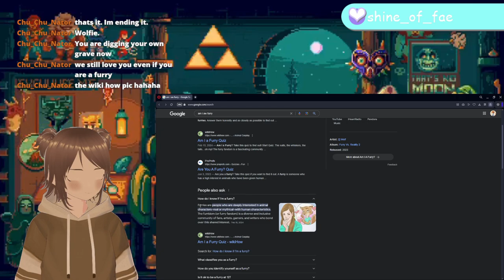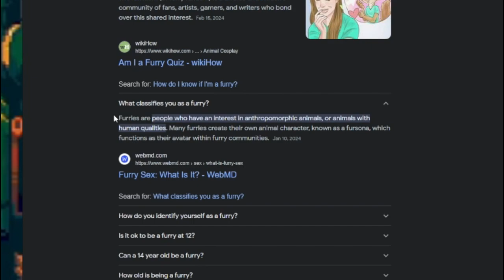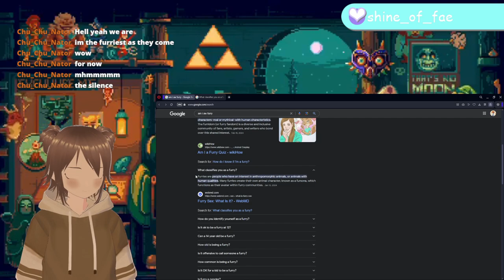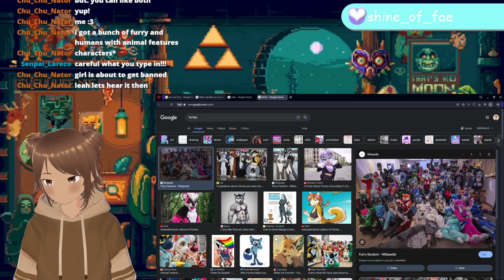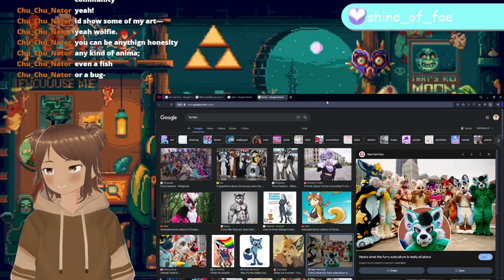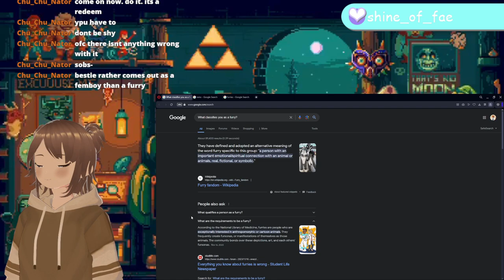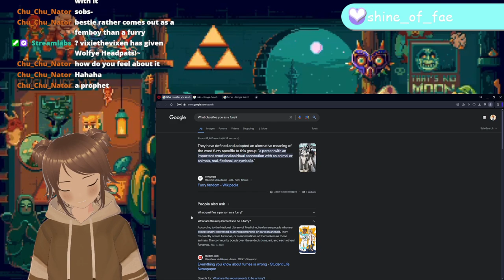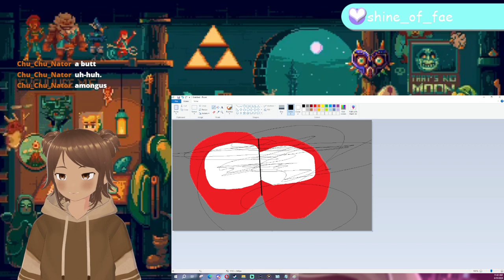Could Wolfye-San be a FURRY!?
YES, This video is real and it was NOT planned XD BUT Here we are! I hope y'all enjoy :3